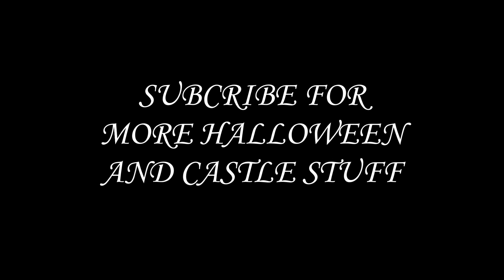Lego Castle MOC Abandoned Tower with Fright Knights Bat Lord for Halloween - 31120 Alternate Build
This week I do something different – a MOC review of the Abandoned Tower set 31120 alternate build by dukemario on Rebrickable. I decided to build and review it on my channel, then I show you how to modify it to suit Halloween. I then added the Bat Lord from Fright Knights from my own collection and a few other parts including his dragon, which looks awesome at the end with the strobe lighting effect!

LINK FOR TOWER INSTRUCTIONS: LEGO MOC Abandoned Tower - 31120 Alternate by dukemario | Rebrickable - Build with LEGO

TAKE A LOOK AT MY OTHER CASTLE THEME VIDEOS:

Lego Castle MOC Wolfpack Tower 6075 to go with Forestmen hideout 40567 / Lion Knights' Castle 10305

Lego Medieval Farm MOC for Lion Knights' Castle 10305 from Harry Potter, Thanksgiving and City sets